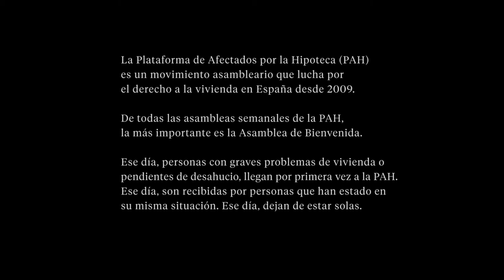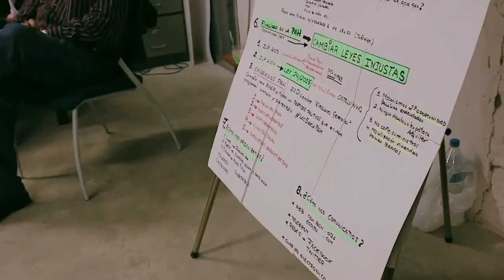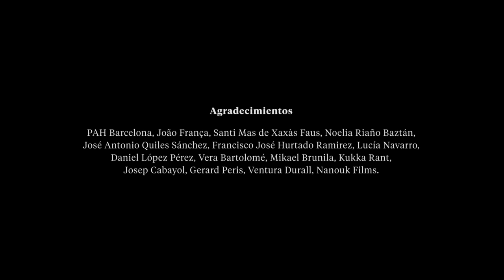El primer día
La Plataforma de Afectadas por la Hipoteca (PAH) nació en 2009 con el propósito urgente de resolver problemas particulares relacionados con la vivienda y con el objetivo a largo plazo de convertir el acceso a la misma en un derecho real.

El movimiento, asambleario, ha conseguido crear una serie de mecanismos organizativos que son clave en su éxito y que marcan un punto de inflexión en los movimientos sociales del Estado español. Uno de esos mecanismos clave son las asambleas de bienvenida. Este corto documental explica su funcionamiento y da cuenta de su importancia.